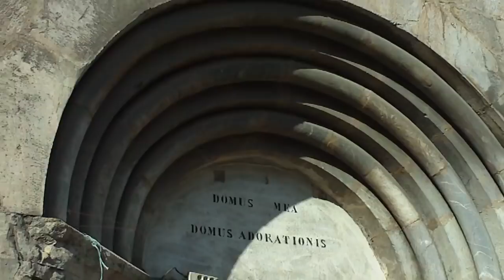Short clip: Le Monêtier-Les-Bains centre, with organ music from the church. (1080p H.D. clip)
Video film taken around:
L'Eglise de Sacre Coeur, Le Monêtier-Les-Bains, Serre Chevalier, Hautes-Alpes de Provence, France.
April 2009.

In the High Alps of Provence. This part of the Southern French Alps is part of a National Park: Parc National des Écrins.

This is kind of the central part of the small Monêtier with the main places to visit and see along the road which the church is on, in the square you can see in the photo, and, moreso, in the few narrow streets and alleys behind the church. One place you shouldn't miss is the caravan from a local farm which opens and sells at the bottom of the main street in the video - about 10 minutes walk down the gentle hill from the church. It sells delicious local cheeses (lots of varities), farm ciders (delicious) wines, charcuterie.

While the bars around the front of the church can be quite popular, you're virtually guaranteed a very pleasant, quite quiet time in a nice bar, maybe a hotel bar, or a pleasant tea room in the alleys behind the church and down the hill a little. Monêtier feels like a village, though I guess it is big enough to be a town. It feels like that because, especially considering the town is a focal part of one of the ten largest ski resorts in Europe, and a major summer mountain visiting, walking and adventure location, Monêtier has had very little development in recent decades. However, it has its own little, very nice, cinema with 2 screens. It has one of the biggest spa centres in the country, opened last year for the natural hot springs which have been visited here since Roman times, and that's great, with indoor and outdoor pools and jacuzzis and steam rooms and saunas.

Monêtier has quite nice to very nice bars and restaurants and cafes, and indeed they're not so popular, especially compared to the inner parts of Serre Chevalier - Chantemerle and Villeneuve-La Salle Des Alpes. At peak times of the ski season you could have a good night out in a small, crowded place, but the town often quieter.

Monêtier has a reasonably sized supermarche. It's a place where nothing much happens, though is well liked. It has enough sports shops, naturally, renting and selling skis and boards and so on, and some nice gift shops. Serre Chevalier is cheaper all round than most of the Northern French Alps resorts, though it's bigger than nearly any other French resort. I suppose the prices in Monêtier particularly will climb in the next few years because of the very good spa centre (which is itself well priced for what it is). The ski resort, I wager, will become deservedly more popular in the next few years. It may be just different for people like me who came in the last few years, probably a relatively quiet patch, though I doubt I was alone in wondering why the resort wasn't much more full. Briancon, the city (the highest city in France), particularly, is I think the quietest part of Serre Chevalier in the evenings, but has really rewarding, simple and less simple restaurants and bars which are worth visiting, as well as Parc de la Schappe, which is a lovely place to spend a few hours in. Briancon was awarded U.N.E.S.C.O. World Heritage Site protected status last year (2008) mainly for its ancient walled sector (Cite Vauban).

I was impressed with the amount of events in Serre Chevalier in my visit this year. In 2008 I visited twice, and thought there is a reasonable amount more going on here than most ski resorts. But this year was really well programmed - all kinds of music, from local players to Bulgarian gospel singers, and theatre and so on in Briancon. There are at least 5 cinemas in Serre Chevalier, swimming pools, ice rinks, one of Briancon's 2 cinemas being an art film cinema. The adventure options, even during the winter, such as paragliding, are very good, and more affordable than a good deal of resorts, as I was comparing prices to what was offerred in Kitzbuehel where I was around last New Year.

Camera: Digilife DDV1080 H.D.